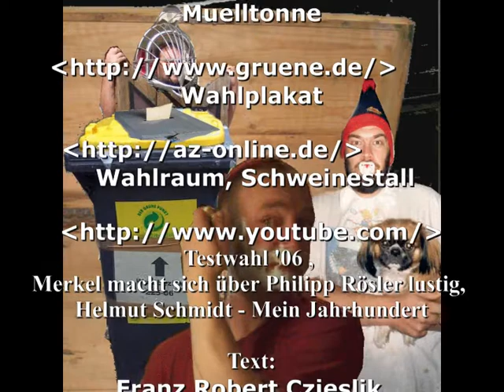Franz Zehnbier - Testwahl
Testwahl in Niedersachsen, Testwahlen bald bundesweit?

Unsere Politiker trauen uns nicht mehr -- jetzt machen sie schon Testwahlen -- weil sie auch den Umfragen nicht mehr vertrauen.
Zuerst habe ich überhaupt nicht verstanden, ist das nun eine richtige Wahl oder nur ein Test? Und welcher Sinn steckt hinter all dem?

Langsam beginne ich ihn zu begreifen, den Sinn der sich dahinter verbirgt.

Denn wie seltsam ist das Endlager in Gorleben im Wahlkampf kein Thema, es scheint erledigt oder stillschweigend beschlossene Sache zu sein selbst für „Die Grünen".
Dann haben alle Parteien, ein gemeinsames Thema, der Landwirtschaft in Niedersachsen Wirtschaftsfaktor NR. 2 nach Volkswagen soll der Kampf angesagt werden!
Kann man damit Wähler, außer zum Stimmzettel ungültig machen, motivieren?

Muelltonne

Wahlplakat

 Wahlraum, Schweinestall

Testwahl '06 ,
Merkel macht sich über Philipp Rösler lustig,
Helmut Schmidt - Mein Jahrhundert

Text:
Franz Robert Czieslik

Kamera:
Franz Robert Czieslik

Schnitt:
Thomas Schenk

Scenen Bearbeitung:
Thomas Schenk

In dem Video werden Ausschnitte aus anderen Videos die
von Youtube stammen verwendet
 Die Titel dieser Videos werden auch im Beschreibungstext genant.